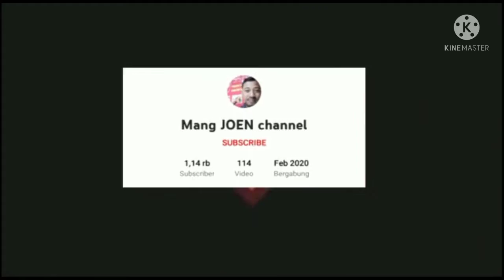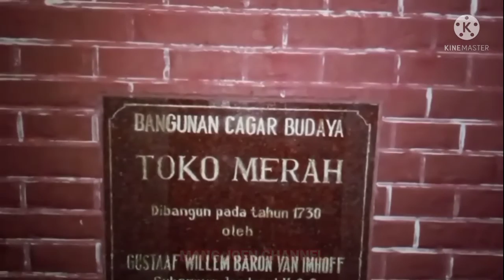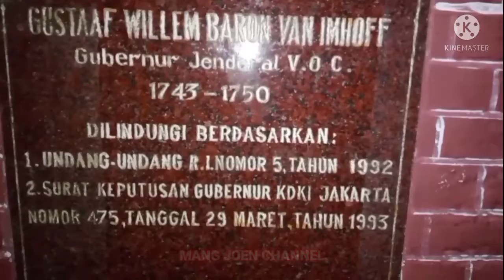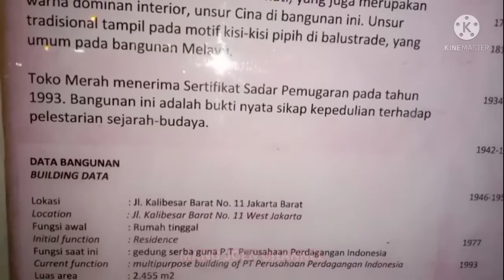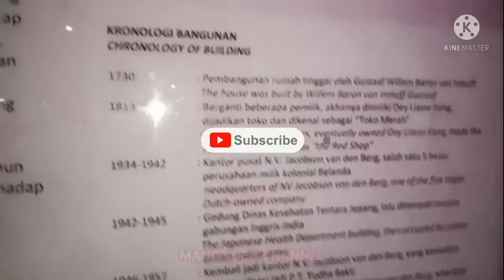Toko merah- waktu malam hari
vlog kali ini menceritakan tentang ( toko merah~waktu malam hari) yg ada di kota tua Jakarta kota
yang konon angker
sempat di rasakan juga sama host kami teh @wina :

terus dukungannya mang joen channel
dengan cara like komen nyalakan nada motifnya 🔔
gratis ko !!

hanufis Agan&juragan sedunia

karinding : music tradisional Sundanise